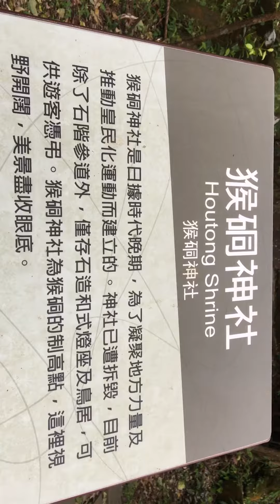猴峒神社的蝴蝶